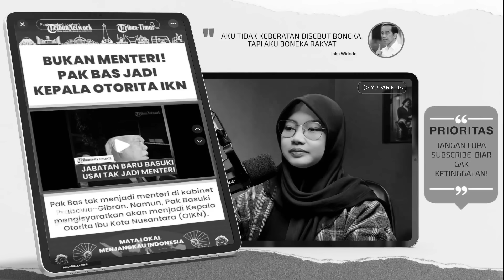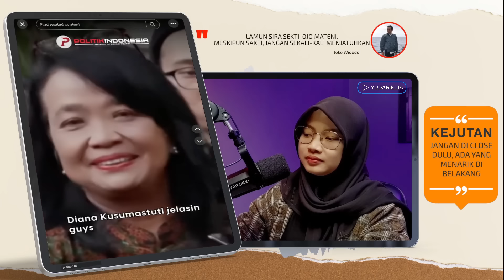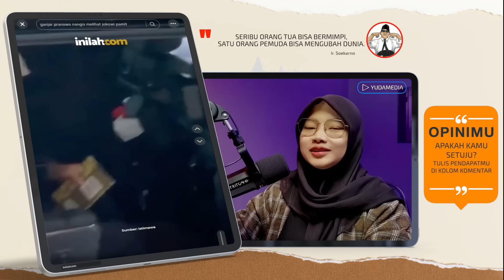MULIANYA PRABOWO. IKN ERA JOKOWI DIDEMO, DIRAGUKAN, DIHINA DIBALAS RENCANA GOKIL🔥 MENGEJUTKAN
RENCANA BESAR PRABOWO, INDONESIA AKAN JADI SEPERTI INI
JOKOWI UMUMKAN INFORMASI PENTING & KABAR GEMBIRA DARI AMERIKA UNTUK INDONESIA
BANYAK DIRAGUKAN AKHIRNYA IKN JADI RENCANA KERJA 100 HARI PERTAMA KEMENTERIAN PU
1. Pak Bas tidak jadi menteri tapi akan menjadi Kepala Otorita IKN
2. IKN di bangun hanya untuk seorang Jokowi ??
3. Rocky gerugn ragukan IKN akan dilanjutkan oleh Prabowo Subianto
4. Prabowo akan melanjutkan IKN
5. IKN komitmen akan lanjutkan pembangunan IKN bahkan sudah siapkan anggaran khusus
6. Moment sedih saat pak bas pamitan dari kantor PUPR